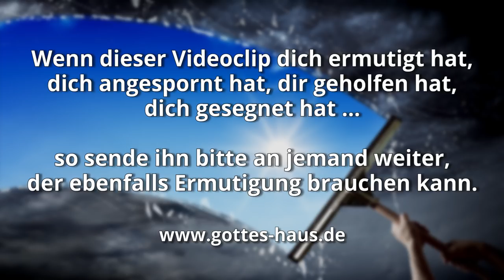Eine „unmögliche“ Situation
Manchmal scheinen wir in Situationen geradezu festzustecken. Man empfindet, dass sich nichts ändert und alles beim Alten bleibt. Es ist so festgefahren, dass es sich eigentlich gar nicht mehr lohnt, dafür zu glauben und zu beten. Es scheint ja doch alles keinen Sinn zu machen.

Das ist eine gefährliche Sichtweise und es ist höchste Zeit, innezuhalten, aufzublicken und wieder neu zu starten. Du kannst jederzeit neu Zuversicht und Hoffnung fassen, dass der Herr die Dinge ändern kann, will und wird. Erwarte aktiv im Glauben etwas von Gott! Denn Er kann das für dich möglich machen, was momentan noch völlig unmöglich scheint.

Bittet, und es wird euch gegeben werden; sucht, und ihr werdet finden; klopft an, und es wird euch geöffnet werden! Denn jeder Bittende empfängt, und der Suchende findet, und dem Anklopfenden wird geöffnet werden.
Matthäus 7,7-8

Siehe, ich bin der HERR, der Gott alles Fleisches! Sollte mir irgendein Ding unmöglich sein?
Jeremia 32,27

Jede gute Gabe und jedes vollkommene Geschenk kommt von oben herab, von dem Vater der Lichter, bei dem keine Veränderung ist noch eines Wechsels Schatten.
Jakobus 1,17